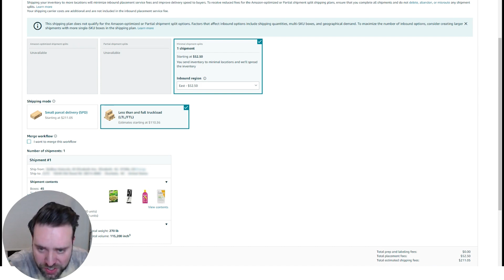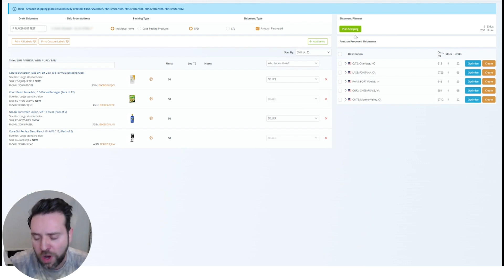How To Save Money On Inbound Placement Fees (without break Amazon's rules)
PSA: Amazon's API works differently than Seller Central. This always has been the case and is the case now.

For whatever reason, when you try to ship certain items via Seller Central, Amazon will force you into the 'Minimal Shipments Splits' and force you to pay the Inbound Placement fee.

I say FORCE because there is literally no way around it on Seller Central. They will gray out the other two options (Partial Splits and Amazon-Optimized Splits), and show them as unavailable options.

This leaves many sellers scratching their heads.

They're okay with shipping to 5+ locations.
They wanna use the Amazon-Optimized Splits option.
But they are just stuck!

Luckily for whoever is watching this, we have the workaround that will potentially help save you lots and lots of money.

What I am showing in this video is not some "crazy hack".
This is not manipulating shipments, or changing quantities, or "Optimizing" shipments.

This is no funny business at all...

This is literally just telling Amazon's API 'here are the items I want to ship', and their API coming back and giving you an option of 5 shipments VS 1.

Because of that, it is my opinion that this is 150% TOS compliant.
(since there is no other way of even creating these shipments via API if we wanted to)

The software I'm using in this video is 2D WORKFLOW.

And lastly when you do, please let me know how much money this hack was able to save you!